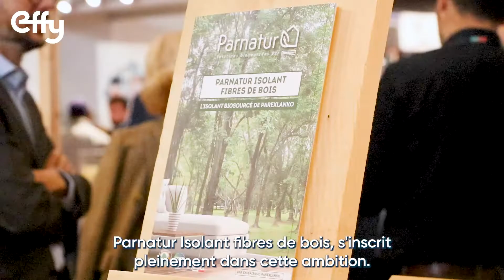A la découverte de la gamme Parnatur de Parexlanko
A l'occasion du Mondial du Bâtiment (Batimat, Interclima, Idéobain) organisé du 3 au 6 octobre 2022 à Paris Expo - Porte de Versailles, nous avons rencontré Jean-Sébastien Lepoudere, responsable marketing ITE - Parexlanko. Il nous présente plus en détails la gamme Parnatur composée de Parnatur Corps d'enduit chanvre et Parnatur Isolant Fibres de bois.